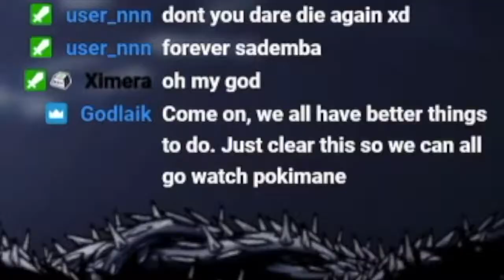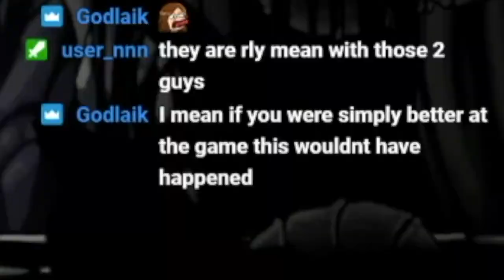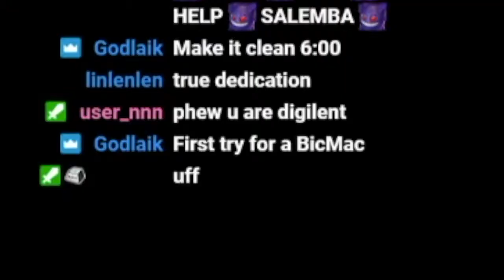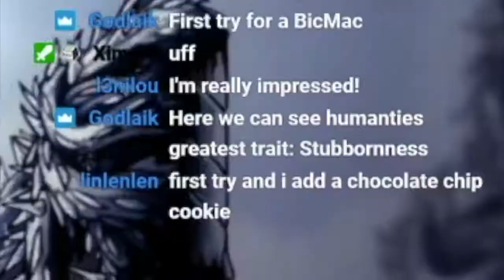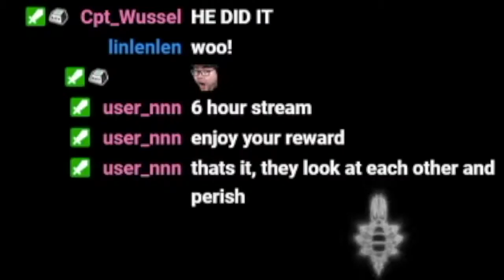Hollow Knight - First Playthrough Highlights #11 | PATH OF PAIN | Funny Moments, Fails, Deaths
Hey, this is my eleventh stream-highlights video with me playing HollowKnight on Nintendo Switch. :D In this video, you can watch me struggle at the PathofPain and how it almost made me ragequit. It was a very special kind of experience.